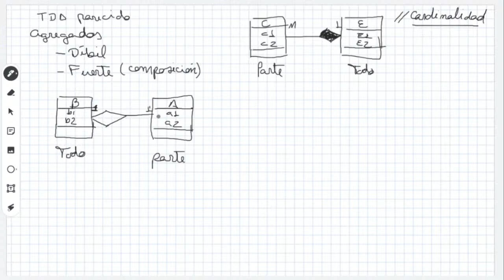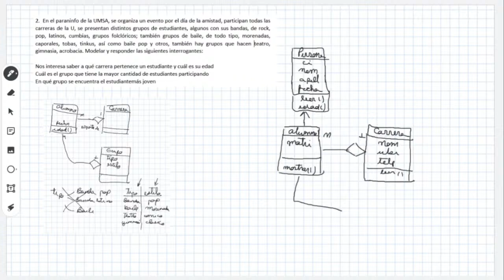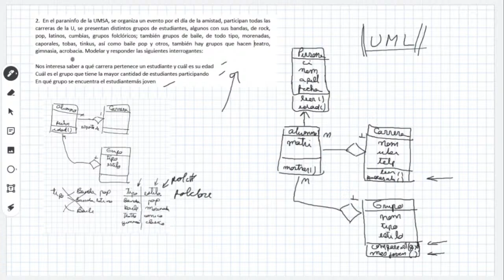INF 121 8/6/22